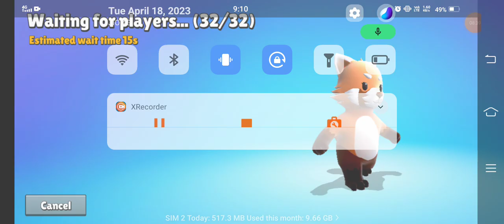stumble guys I play 3 round#video#trendingvideo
jay shitole op

this shared this video from your family member and tag game lover friends

I am jay

ok ok Bye